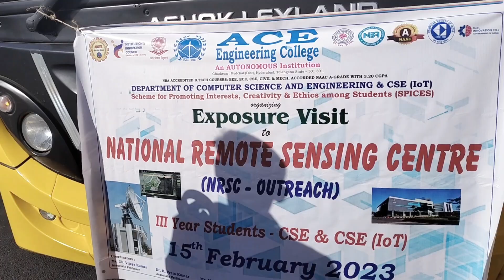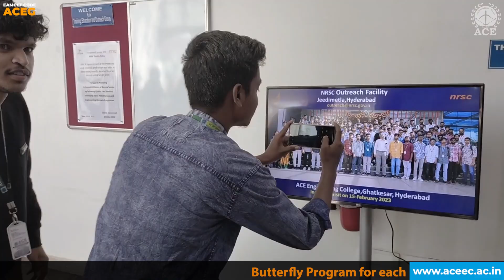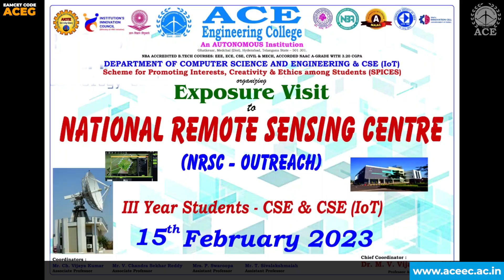Exposure Visit to NRSC Outreach Program - Hyderabad - Organized by Dept.of CSE & CSE (IoT)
ACE Engineering College, Department of CSE & CSE (IoT) students are taken for the Exposure visit to NRSC National Remote Sensing Centre) Outreach at Jeedimetla Campus in Hyderabad on 15th Feb, 2023.

The Objective of the visit was to provide a Technical Exposure to the students about Space Technology.

The visit gave great exposure to the students about the future career prospects and areas of research in applied sciences.

Being a part of interactive learning, such Exposure Visits give students a major exposure to real working environments along with a practical perspective of a theoretical concept relevant to their domain.

Industrial visits provide students with a chance to meet industry leaders, professionals, entrepreneurs, policymakers, and corporates who share their wisdom, learning, and experiences

Butterfly Program for each Department | VIHAN Program | Excellent Sports Facilities | Separate Hostel for Boys & Girls | Auditorium (1000 Capacity) | Gym | A Good Hygiene Canteen | Placements in Product and Technology Developing Companies | Platform for GATE/ESE Preparation